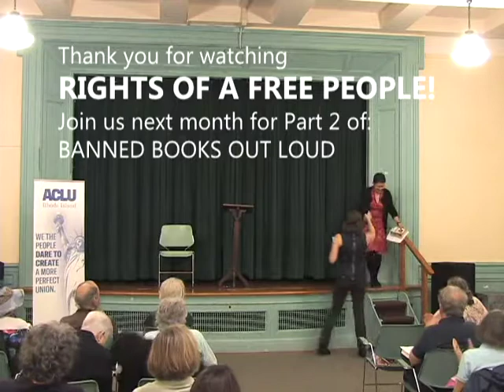Rights of a Free People: Banned Books Out Loud - Part 1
This month on "Rights of a Free People": Banned Books Out Loud - Part 1.

On September 26, 2018, a great crowd showed up to honor Banned Books Week 2018 at the William Hall Library in Cranston.  A celebration of our right to read - local writers and poets read excerpts from their favorite banned books.  Thank you to everyone who participated:

    Adam Braver
    Mary Cappello
    Rick Moody
    Eleni Sikelianos
    Mike Stanton
    Glenn Stout
    Jean Walton
    Michael Willhoite